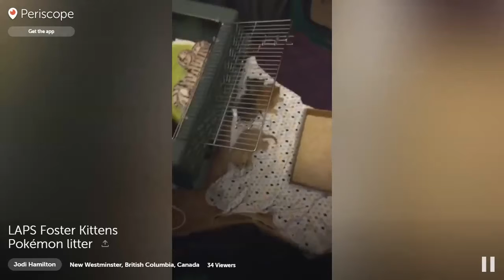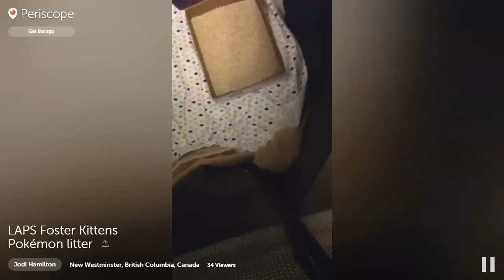Jodi's Periscope with the Pokemon kittens 2016-08-03